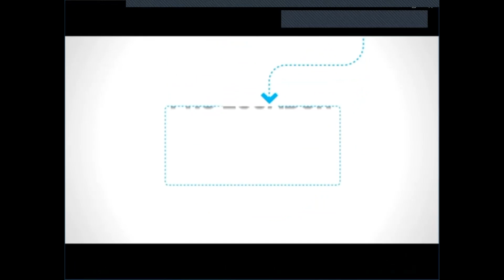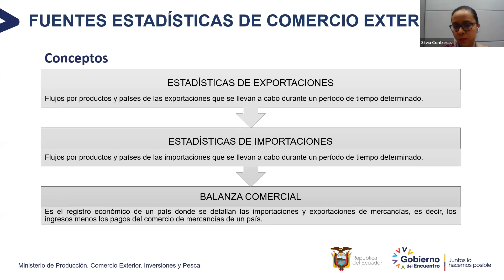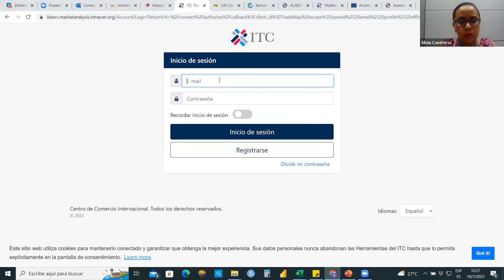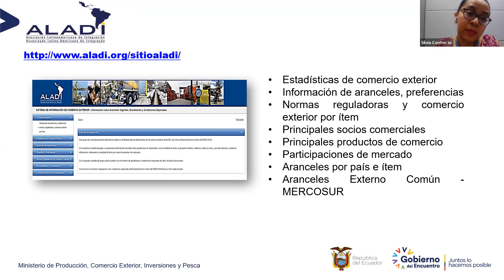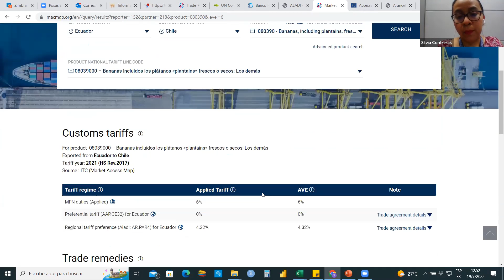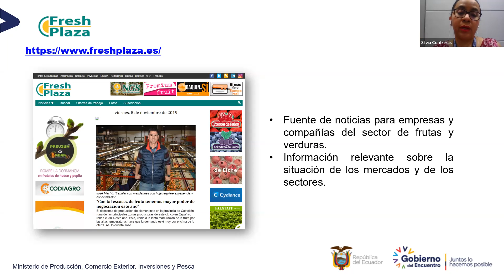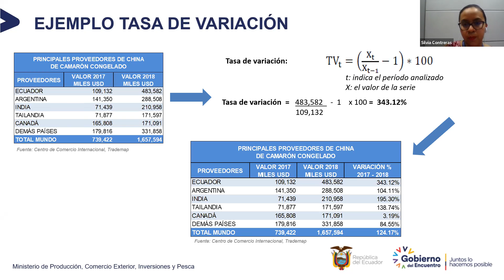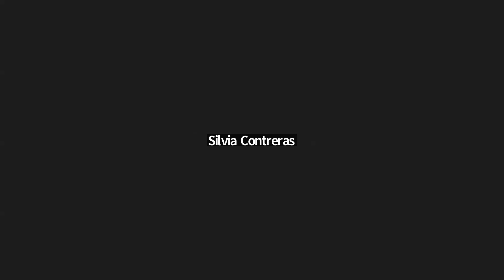Introducción al Comercio Exterior: Módulos: 1, 2 y 3